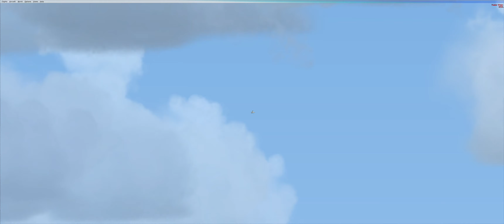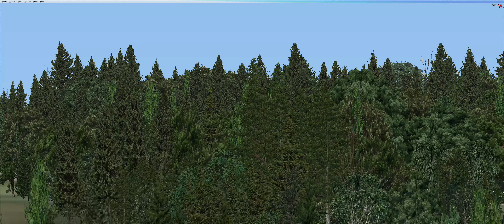FSX Copenhagen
Flying with FSX in Copenhagen while waiting for MS FS 2020 loading